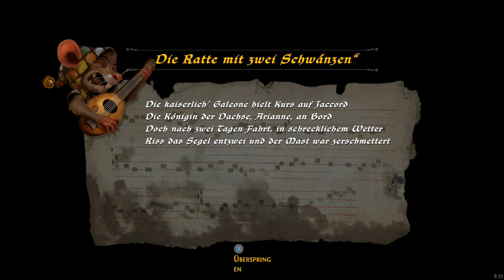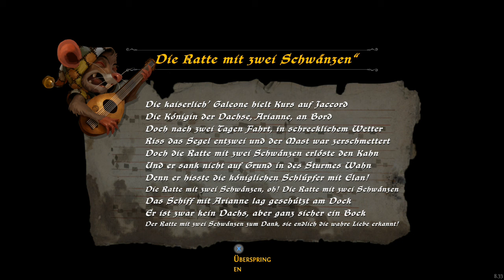Lets Play Ghost of a Tale (blind) #38 - Der Kommandant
Wir melden uns bei dem Kommandanten als Soldat Räcke zum Dienst